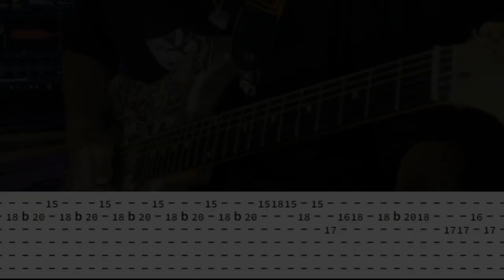Love Shot | ©EXO |【Guitar Cover】with TABS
Hey Guys!!! I hope you like and Enjoy this video , If you enjoy please LIKE, COMMENT and SUBSCRIBE!!! for more Bass covers, Band Covers, Guitar Covers, Drum Covers, Vlogs and Bass & Guitar Tabs. Thankyou and God Bless us all.

Gear:
Knight Strat
Audio Mastered in Bandlab
Daddario Strings (.9)